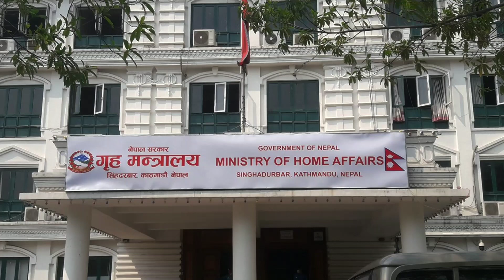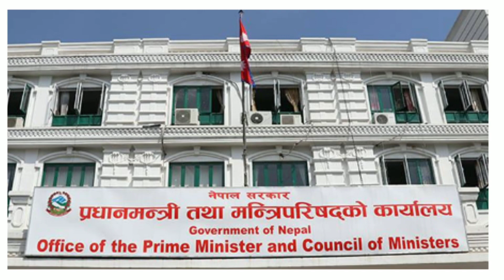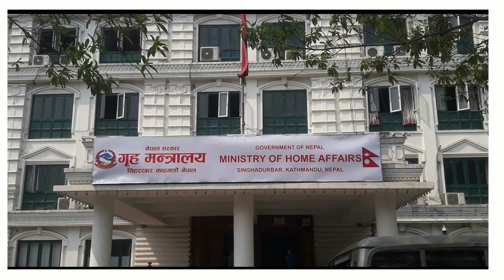रबिलाई किन रोक्न चाहन्छन् प्रचण्ड ?? Rabi lamichhane | Prachanda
rabi lamichhane updates
rabi lamichhane chitwan
prachanda latest news
pm of nepal
prachanda and rabi
why prachanda hate rabi lamichhane
prachanda vs rabi
rabi lamichhane speech
home minister rabi lamichhane
rabi lamichhane galaxy tv
rabi lamichhhane
rabi lamichhane song
rabi lamichhane new update
sandeep lamichhane
rabi lamichhane video
rabi lamichhane news today
rabi lammichhane
rabi lamichhane citizenship
Prachand

AB BIOGRAPHY :- This channel is all about tech information.

1) This video has no negative impact on the original works (It would actually be positive for them)
2)This video is also for teaching purposes.
3) It is not transformative in nature.
4)I only used bits and pieces of videos to get the point across where necessary.
5) Some images are also used just for giving the clearance about the topic to the viewers.